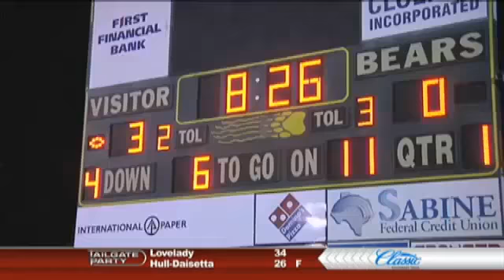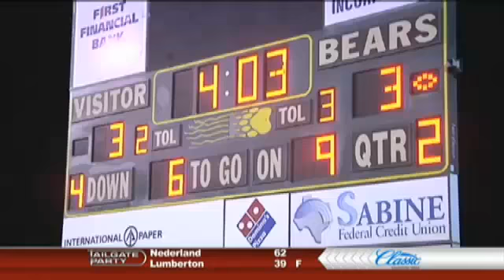H.S. Football - Week 11 Huffman Hargrave 9 L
Highlights from Huffman Hargrave's 9-3 District 10-4A-I win over LC-M. With the win, Huffman Hargrave finishes in second place in the district, with a 5-1 district record. With the loss, LC-M finishes in third place in the district, with a 4-2 district record. Both teams are going to the playoffs.